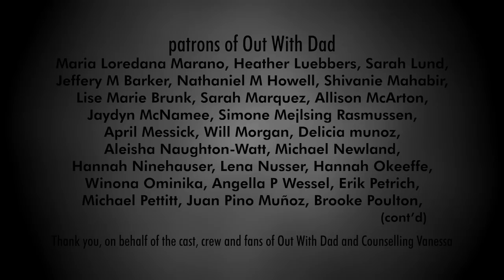4.20 "Counselling Vanessa - Session 78" | Out With Dad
Vanessa discusses her life goals that she never expected. But what of her past self? Is she betraying who she thought she'd be?

This episode was financed by 324 Patrons in June 2016. We couldn’t have done it without these generous people. On behalf of the cast, crew and fans of Out With Dad: THANK YOU!

Jason Leaver

Vanessa ... Lindsey Middleton
The Counsellor ... Rosana Zammit
Nathan ... Jonathan Robbins

Cinematographer
Danielle Thorn
Camera Operators
Jason Leaver
Danielle Thorn

Adrian Ellis

Editor and Colouring by
Jason Leaver

Executive Producer
Natalie O’Brien
Associate Producers
Kate Conway
Laura Jabalee
Lindsey Middleton

Consultant
Rosana Zammit

Location
Quarry Chiropractic Clinic

Patron Producer
Thomas McDonald

Patron Producer
Sophia Marchildon

Patron Producer
Sean Dockham

Patron Producers
Adam Bell
Michelle Eason
Ken Fraser
Judy Rhodes
Tyler Sibbeston

Patrons of Out With Dad